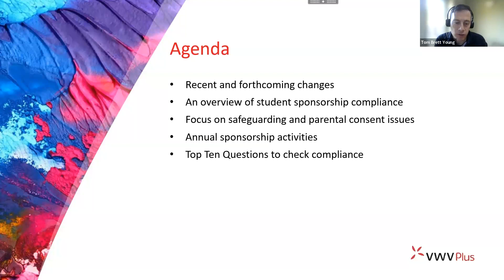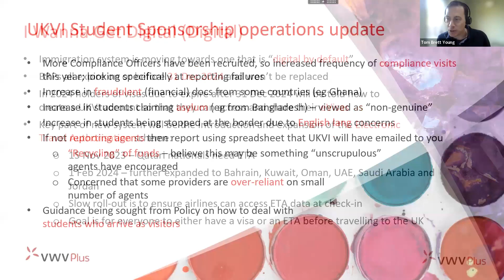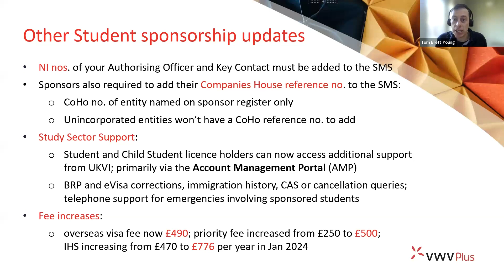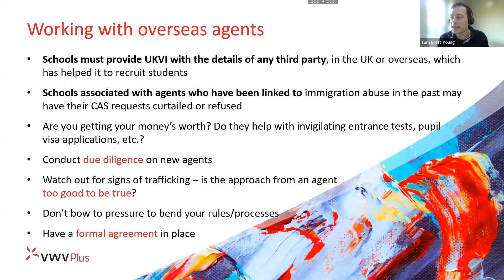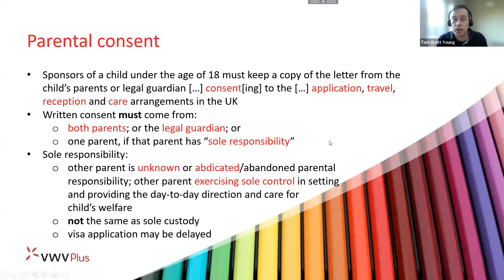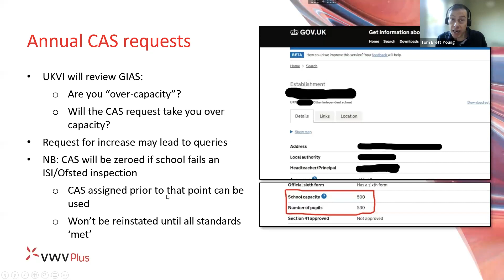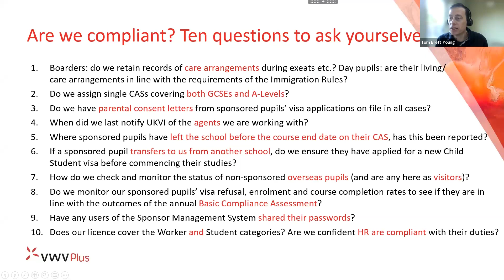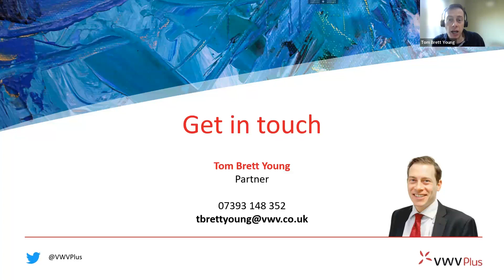Immigration update for Independent Schools [2023]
International students are crucial to many independent schools, for whom a working knowledge of the Immigration Rules and Sponsor Guidance governing Child Student visas is as important as it has ever been…

This free webinar is aimed at School Registrars, Admissions Managers and other staff responsible for the recruitment of and care for international pupils, and provides a crucial update on recent developments in the rules and guidance relating to the sponsorship of international pupils.